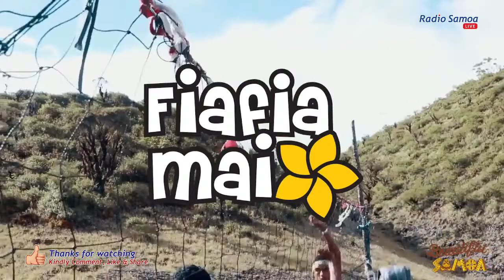Fiafia Mai Show, 13 MAY 2022 - Radio Samoa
Fiafia Mai Show with Tiatia